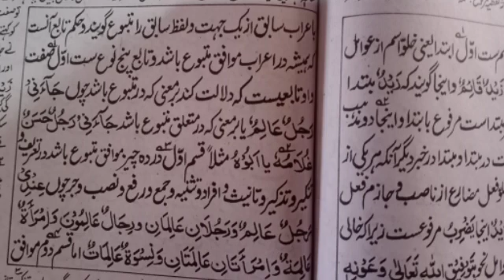nahw meer by Hafiz Sagheer Ahmad rizvi(صفت)ilm noor hai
شرح مائۃ عامل, نحومیر ھدایۃ النحو, کافیہ, شرح ملاں جامی , ترکیب, نحوی ترکیب کرنے کا طریقہ, عربی عبارت, اعراب القرآن, علم النحو, نحوی ترکیب,مفعول معہ,نحوالکبیر,فیضان درس نظامی,

Sharah Miat Aamil , Nahwmeer Nahwmir , Hidayat ul Nahaw, Kafia , Sharah Mulla Jami , Tarkeeb Nahwi, Tarkeeb karne ka Tariqa , Arbi Ibarat , Irab ul Quran , Ilm ul Nahaw , Nahwi Tarkeeb, Arabic Grammar, dirasat un nahw, Lisan ul Quran,An nahw ul kabeer,Faizan e dars e nizami,At tarkeeb,
Khulast Un Nahw